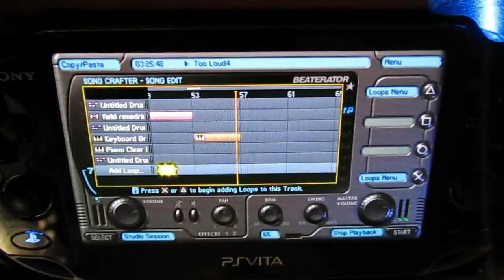100% Beaterator 100% Samples - Week 7 - Royalty Free Electronica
If you enjoyed this video please consider supporting my channel through BandCamp, Redbubble or Etsy:

***Quiet start on this one, give it a minute to warm up!***

This track was created with Beaterator for PSP and Playstation Vita. This time i experimented with making a track using only samples. It ended up being a real happy affair! The ambient sample i used is a field recording i made using a Korg sound on sound (Korg SR1) then imported it into Vita via the content manager and loaded into Beaterator. The percussion samples were created by making various noises into the built in mic and the instrument samples are from the library of samples that are built into the software.

Right, so here's the idea. Trying to write, upload and give away a fresh piece of music on a roughly weekly basis. Will i be able to keep it up? Will i run out of ideas? Can i be bothered? How shoddy will they be? Does anybody care? God knows. But that's the point.

Basically the idea is to flex my musical muscles a bit. I have collected quite a bit of gear over the years and not much of it is getting used as much as i'd like, so this is my attempt to justify all those purchases whilst practising improving and getting ideas down fast as an antidote to procrastination. "Inspiration exists, but it has to find you working." as Picasso once said.

Royalty free for you to use for whatever under the creative commons license. Just rip the audio out of the video for now, i'll get these tracks uploaded to a dropbox account when i get my act together. Let me know if you use it, i'd be stoked.